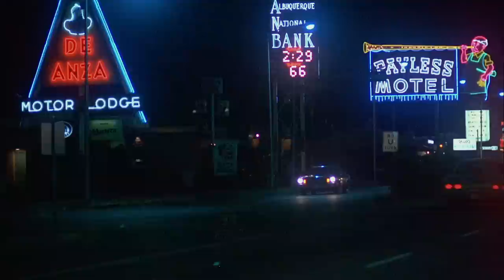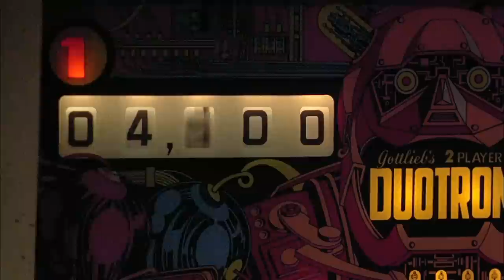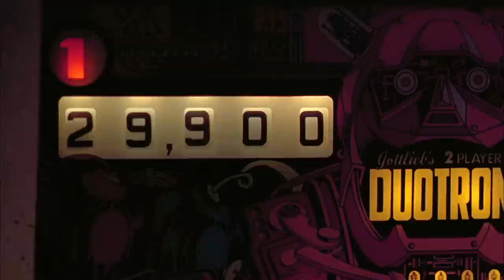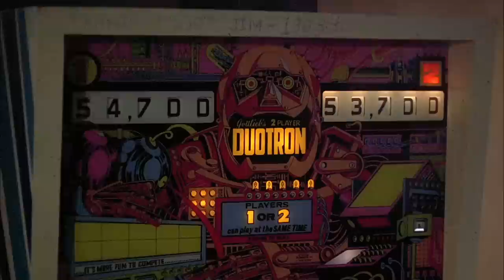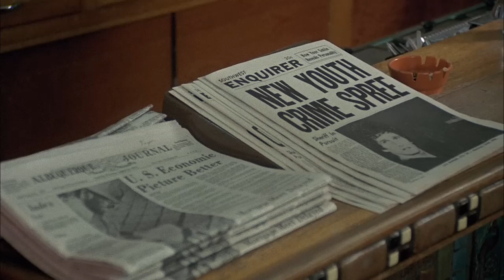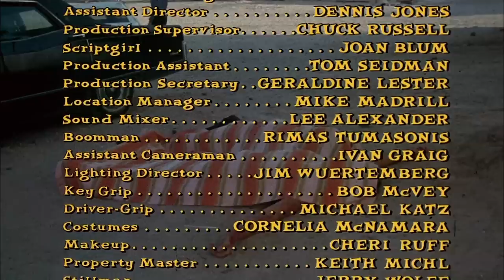Bobbie Jo and the Outlaw (1976) [FULL MOVIE]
FULL MOVIE IN 1080p

A young country-star wannabe takes off from her carhop career to join with a young, modern Billy the Kid wannabe for an adventure in theft, murder and mayhem.

Starring Lynda Carter, Marjoe Gortner, Jesse Vint, Belinda Balaski,  Merrie Lynn Ross

Directed by Mark L. Lester (COMMANDO, CLASS OF 1984, TRUCK STOP WOMEN)